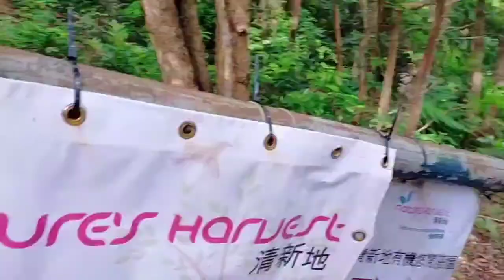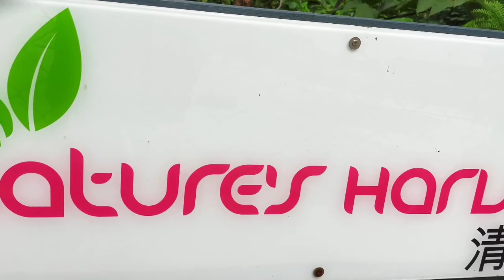Tai Po Tsai || Pak Shui Wun Beach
Pak Shui Wun is located in Tai Po Tsai, Clearwater Bay, next to HK Science & Technology University. Pak Shui Wun Waterfall is one of the spots in Pak Shui Wun, it is almost the highest waterfall in Hong Kong.